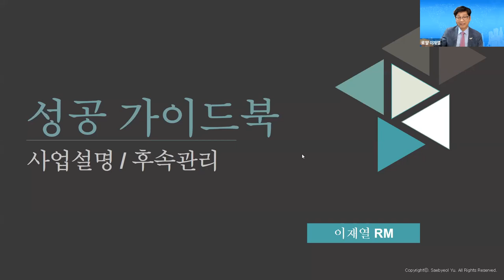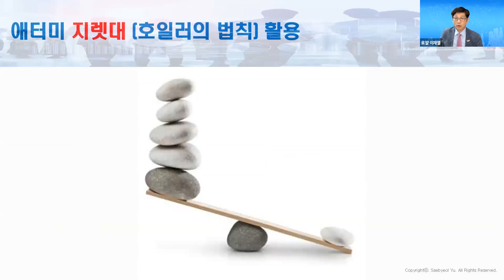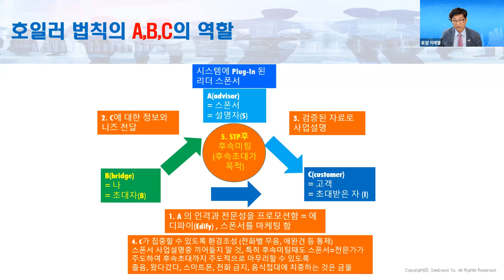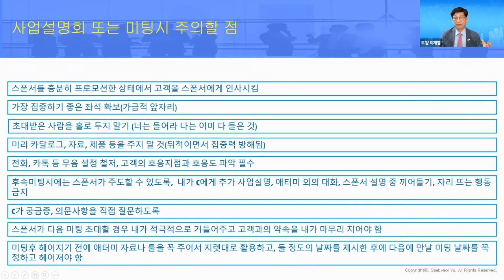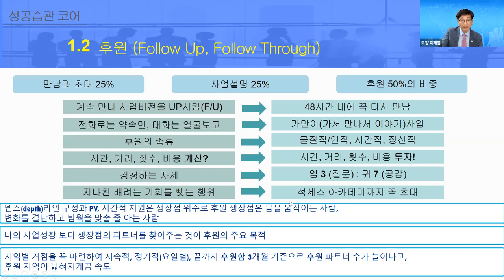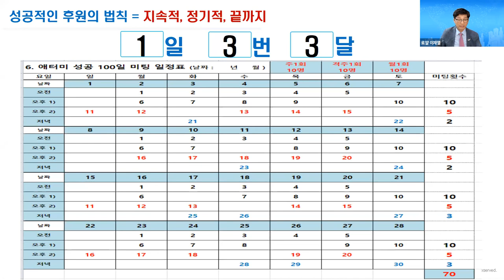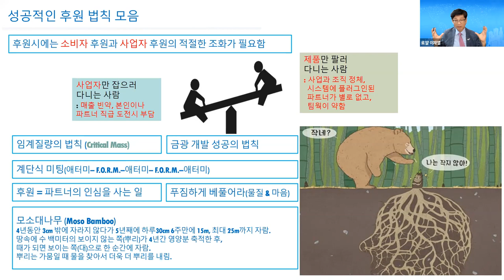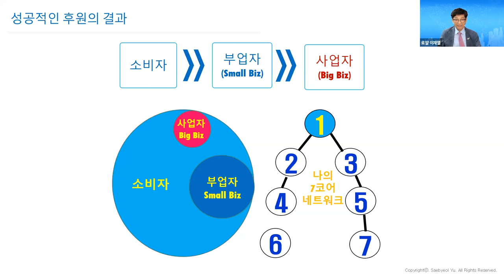애터미TOP 금요성공스쿨 성공시스템 가이드북7코어 (사업설명/후속관리)이재열RM